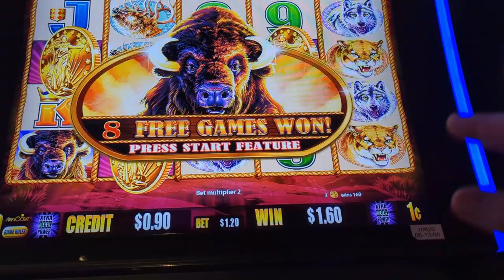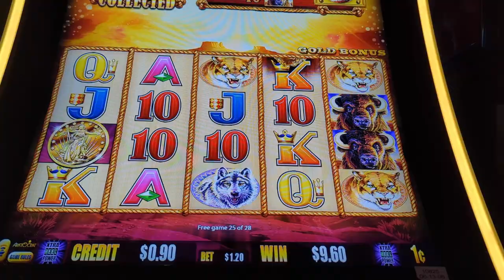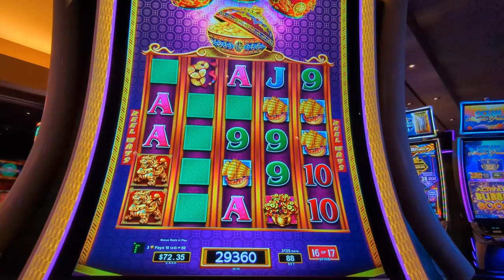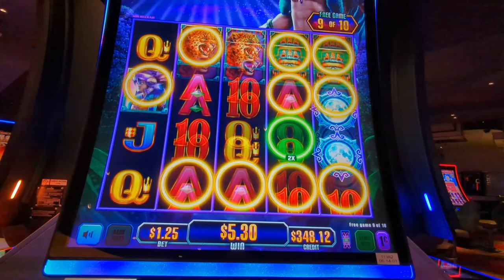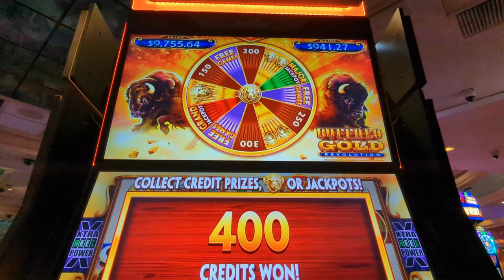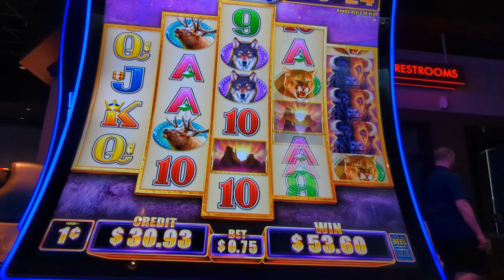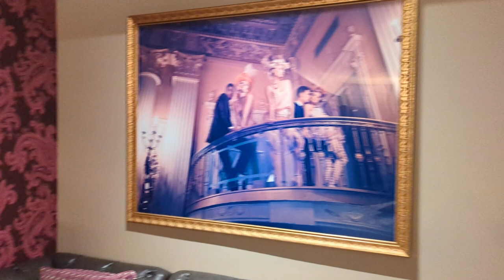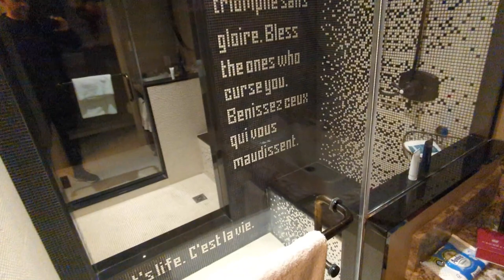The Las Vegas Vlog Day One - Arriving at The Cromwell (Spring '22)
I'm back in Vegas to celebrate my birthday!!  Today is arrival day at one of my favourite hotels, The Cromwell. Slots and a room tour, you know you want to get this one watched.